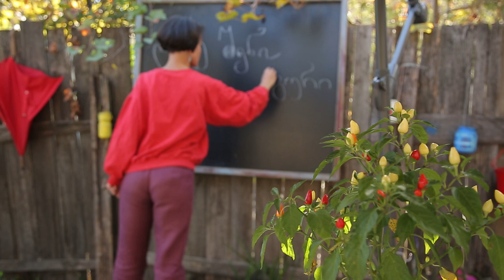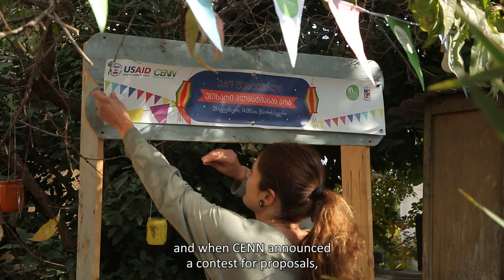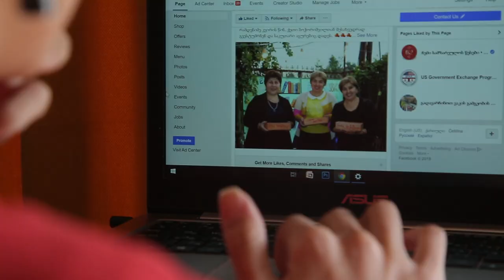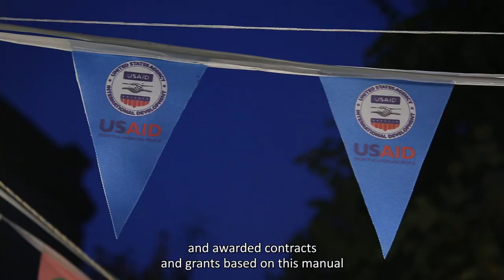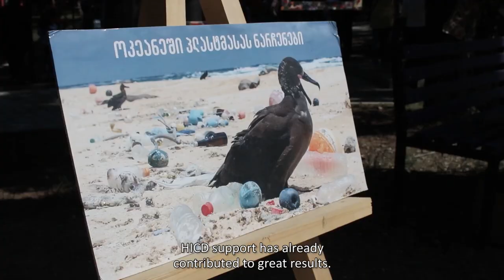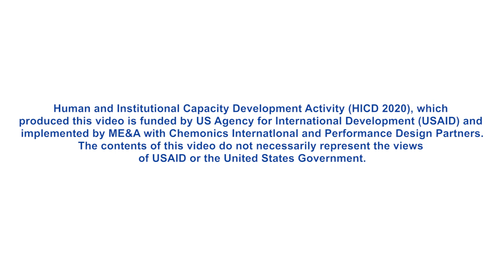Local Social Enterprise Fosters Environmental Awareness of the Rural Youth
“The annual volume of domestic waste produced per capita in Georgia at a national level is approximately half that of the European average. However, waste volumes are rapidly increasing in line with improvements in the economy.”  The national environment protection strategy aims to reduce the amount of waste by investing in infrastructure within the country, as well as educating citizens about the segregation, separation, reuse and treatment of waste.
Caucasus Environmental NGO Network (CENN) is one of the leading NGOs working on protection of the environment by fostering sustainable development throughout the South Caucasus. CENN places a lot of emphasis on youth-focused sustainability programs in Georgia, based on the belief that the younger generation will shape the country’s future and change attitudes in the long-term. CENN’s goal is to work with communities, governments, and businesses to develop sustainable solutions, safeguard environment, and improve people’s lives, as well as build a strong and responsible civil society.
CENN is implementing a USAID funded project Waste Management Technologies in Region (WMTR) II through which it issues significant amount of grants. To help CENN to receive, disburse and operate grants effectively, HICD 2020 developed grants manual for them and delivered on-the-job training on its use.
One of the grants was awarded to a community engagement social enterprise Knowledge Cafe located in Tsnori village through USAID funding. Founders of the Knowledge Café, Nana and Keti are two students from Kakheti whose hard work and innovative ideas brought engagement opportunities, new knowledge and skills to the residents of Tsnori and nearby villages. The Knowledge Café serves as a multi-functional library and a meeting spot, offering regular film screenings, book readings for children, and special activities for the youth and elderly. older members of the local population.
With the received grant, the Knowledge Café organized Eco-festival and conducted various interactive activities to rise awareness on waste reduction, waste separation and avoiding plastic consumption. The Eco-festival hosted hand-craft workshops on re-using old items, trainings and competitions on waste separation as well as exhibition and sale of renewed handmade items. As a result, up to 100 trainees and over 1,000 visitors increased their understanding in plastic reduction, waste management and separation.